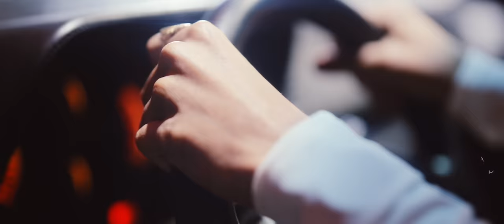TKM - Campari [official video]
Tytuł: Campari